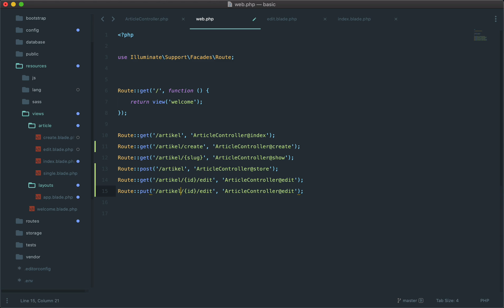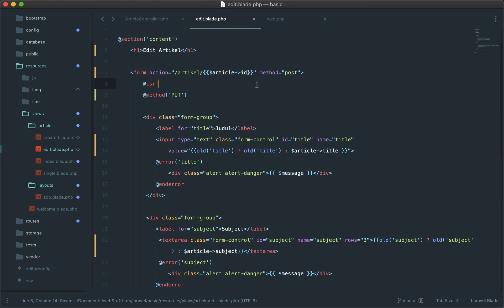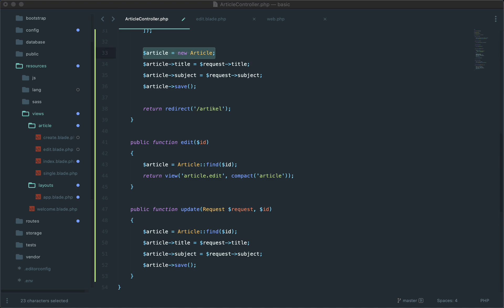22 update merubah data - Belajar Laravel 7.x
belajar bagaimana cara mengupdate data di laravel